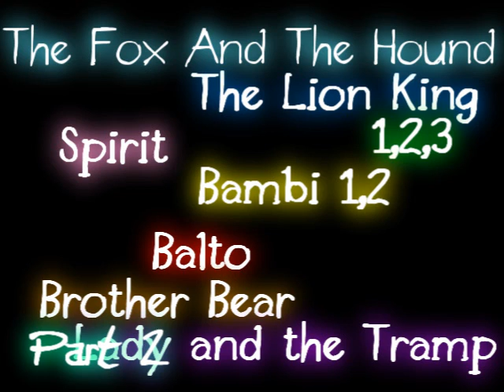My first MEP (CLOSED)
Join my first MEP! :3 I chose the song Something Beautiful becuz I like it.

1 Part: snowleopardsrock101 [x]
2 Part: HaflingerDreamer  [x]
3 Part 3: Me [x]
4 Part: ThunderKathryn [x]
5 Part: Nvel09 [x]
6 Part: PrudenceProductions [x]
7 Part: Linuana [x]
8 Part: Triamatia
9 Part: dsmn78 [x]